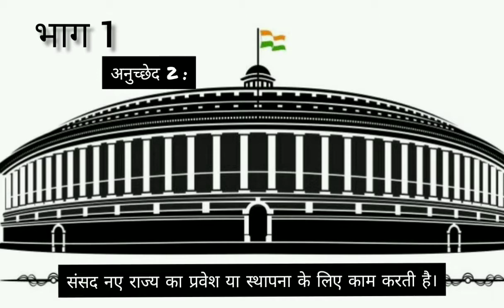अनुच्छेद 1 से 4 - Article1 to 4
भारतीय का संविधान के अनुच्छेद एक  से चार तक के सारे बाते जाने